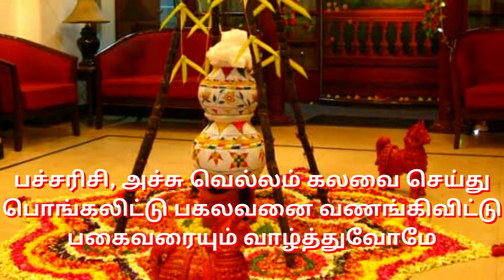Pongal Whatsapp Status|இனிய பொங்கல் நல்வாழ்த்துக்கள் 2022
பொங்கல் நல்வாழ்த்துக்கள்
இனிய பொங்கல் நல்வாழ்த்துக்கள்
மாட்டுப் பொங்கல் நல்வாழ்த்துக்கள்

To join my Facebook group join using this invite:-

To join my Telegram group join using this invite:-